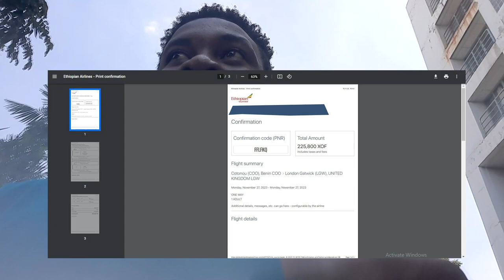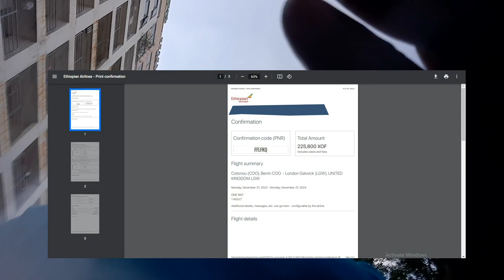Get cheap flight from Cotonou to London or canada | How to travel from Lagos, Nigeria to Cotonou.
I recommend Kayak.com for your booking.
Make sure you check the video of how my trip was travelling from Cotonou, my experience, video of the border, all  this where recorded and if your interested in this route i recommend you watch that video.